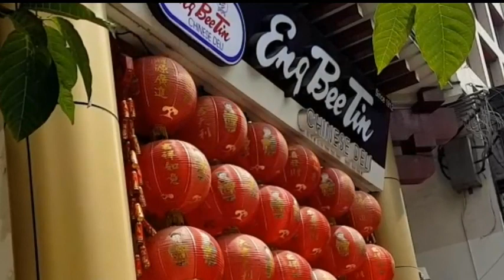Unexpected Trip from Ongpin to Binondo Part Three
The history of Ongpin Street dates back in the 1890’s. It is named after Don Roman Ongpin, a Chinese businessman who gained fame for his financial support of the “katipunero” rebels during the successful uprising of 1896 against Spain.

Perhaps he used his position of influence as the colonial government’s “Teniente de Mestizos de Binondo” (literally, Lieutenant in charge of the Half-Breeds of Binondo”, perhaps not.

What is clear is that he ostensibly funded artistic endeavors that somehow kept getting postponed even as the money secretly went to buy rifles, ammunition and supplies for the Filipino independence movement. When his store burned down, he donated the insurance proceeds to General Emilio Aguinaldo to aid the revolution against the Spaniards. This showed where his sympathies truly lay.

We visited David’s Tea House where you can buy Chinese dimsum like siomai, siopao and alike.

We also unexpectedly seen the original shanghai fried siopao and bought a couple of siopao for the sampling.

We have also luckily bumped right in the famous Salazar bakery and also bought a couple of hopia for take out

Then finally we have arrive to the famous kainan de estero and sampled a dish called beef broccoli and enjoyed every bite of it.